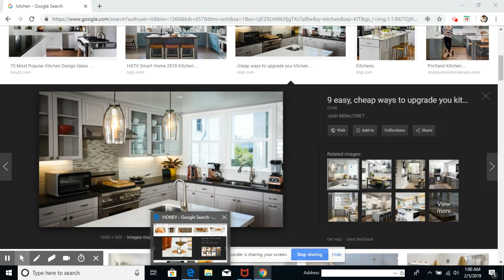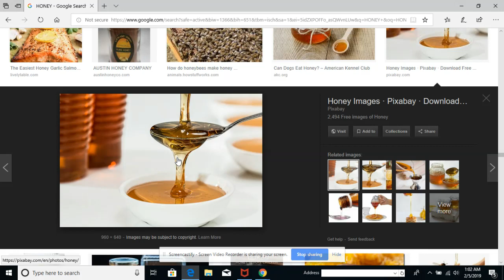LEW BRULE KISAW DWE PASSE POU BRULE SA TOU GUERI sanl pa fe mak